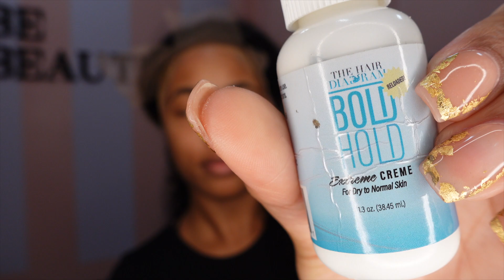THE BEST BLONDE HIGHLIGHTED KINKY CURLY WIG OUT NOW | ft. nadula hair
●▬▬▬▬▬♛Amazon Nadula Hair♛▬▬▬▬▬●
I’m using in video:
NADULA Highlight Blonde Curly Frontal Wig
Nadula Bye Bye Knots Wig
Nadula New In：
Nadula Hot Highlight Blonde Body Wave Frontal Wig
NADULA Instagram @nadulahair_amazon
NADULA TIKTOK@ nadula_amazon
NADULA Instagram@nadulahair

when is my birthday? dec.10th
fav color? purple and blue :)
major? business administration with a concentration in finance
occupation: salon suite owner
filming equipment/editor? Sony zv-1, IPhone 14 Pro Max/ iMovie